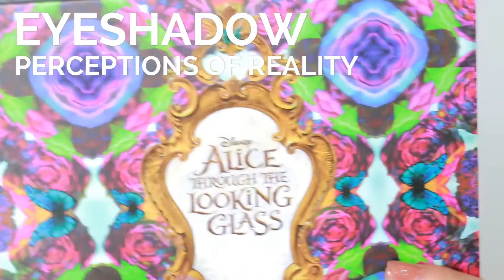Study with Makeup! A Midsummer Night's Dream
It's the summer! So what else but to do a midsummer night's dream?